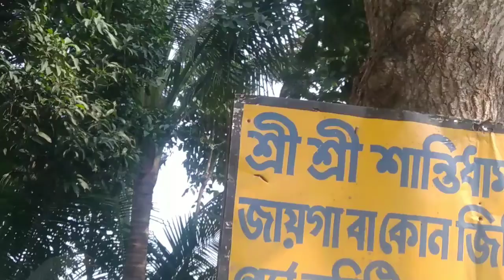করে চলে গেলাম বেড়াবেড়িয়া শ্মশান কালি মন্দির